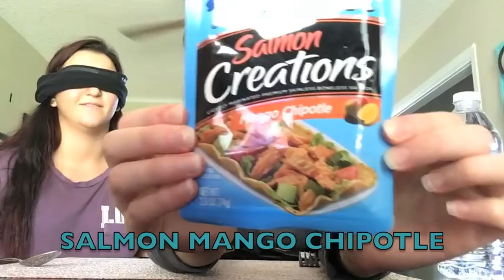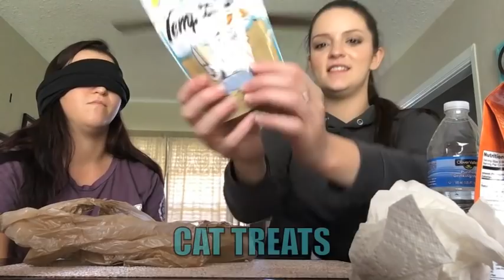What's in your mouth challenge | Rachel Morrison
Halee and I went to the store and bought a few things.

c ya next week!!!